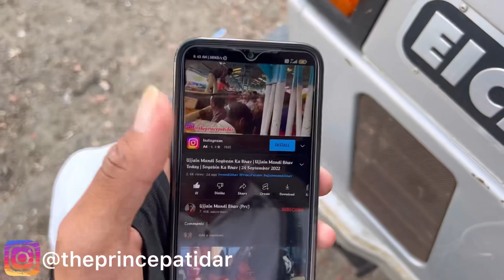Ujjain Mandi Pyaj Bhav Aaj 18 December 2023